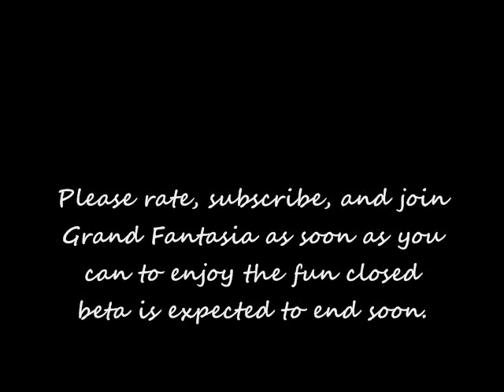Grand Fantasia Epic Gameplay Video Ep.1 ~Deserted Temple~ (closed beta)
Grand Fantasia game play  (closed beta)
Entry Video
Special Thanks to Furor , Lafiel, Dredlock, and Xeno for helping me make this video. Feedback will be appreciated.

In game name (IGN) Lightbringer - Open Beta